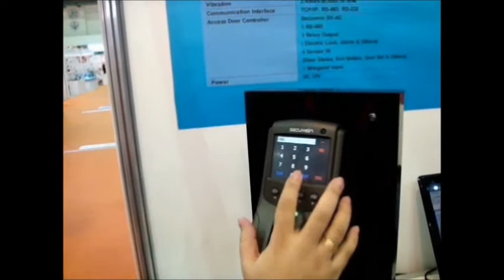SV 900i at a glance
FingerVein Access Control & Time Attendance